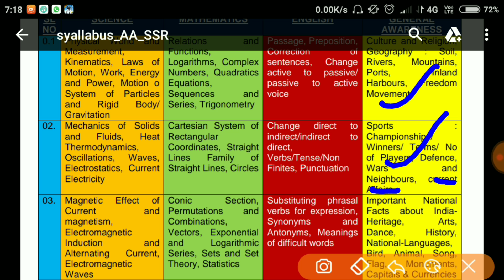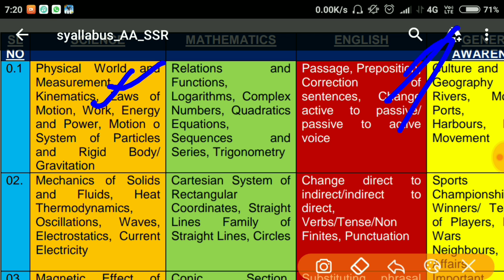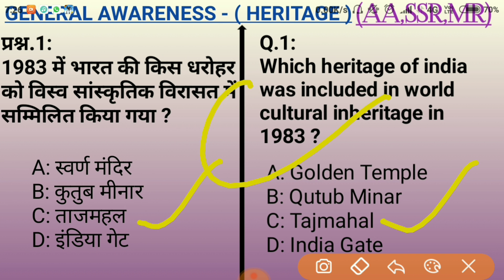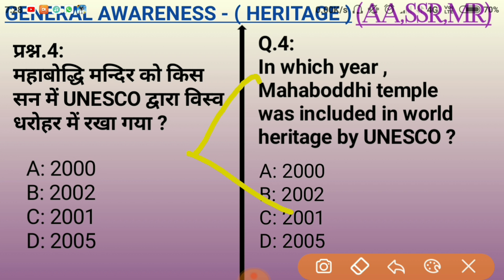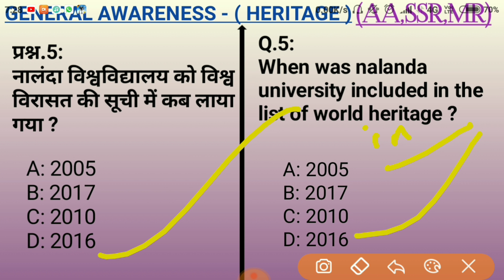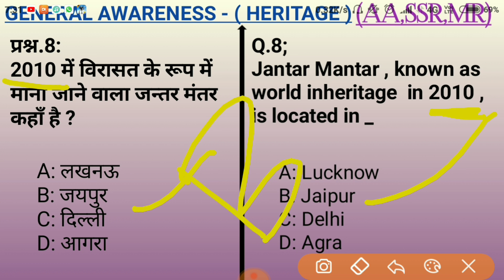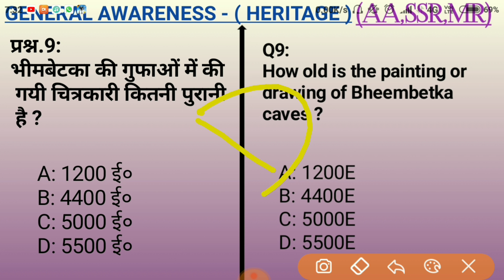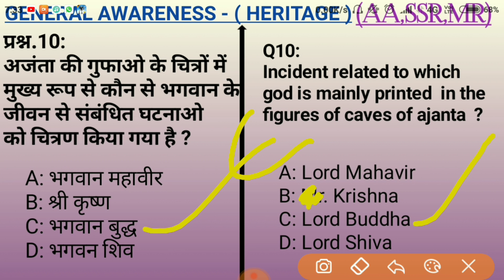Navy gk questions in english || navy gk questions for aa ssr mr || gk questions a a part8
Doston Aaj ki is video me maine aapko fir se gk ke 25 must important questions  bataye hain navy aa ssr mr gk questions 2019 very important questions hain aise gk questions hamesa puchhe jate hai  aur ye gk questions maine khud de edit kia hai aapko achhe se samjhane k liye
Aa gk questions in english hain
Ssr gk questions in english hain
Mr gk questions in english hain
To kaisi lagi ye video jarur bataeeyega.

YOUR QUERIES;
1)navy gk questions
2)navy gk question in hindi
3)navy ssr gk questions
4)indian navy gk questions in hindi
5)navy mr gk questions
6)navy gk questions in english
7)gk questions in english